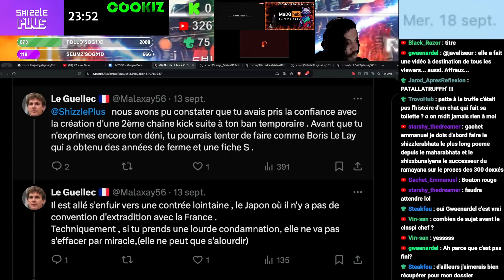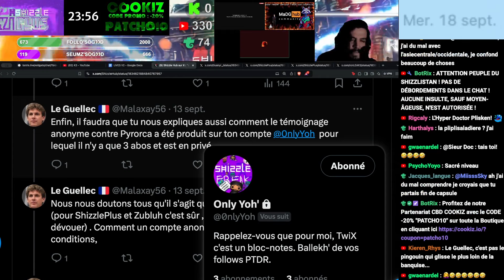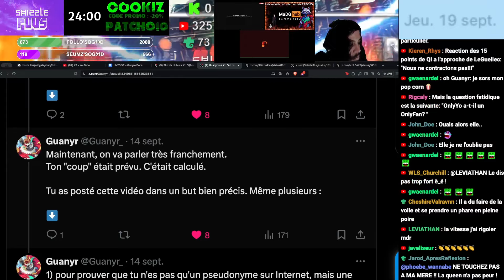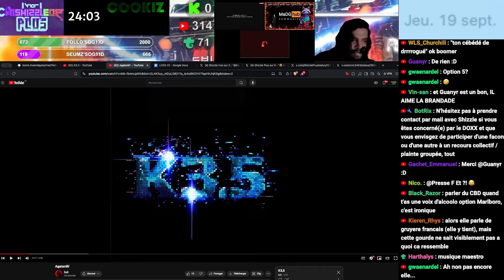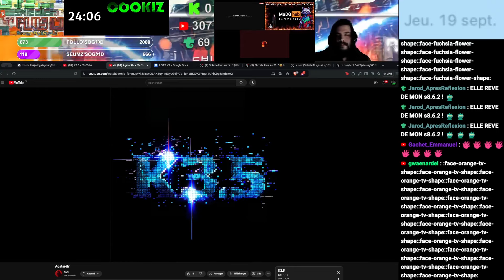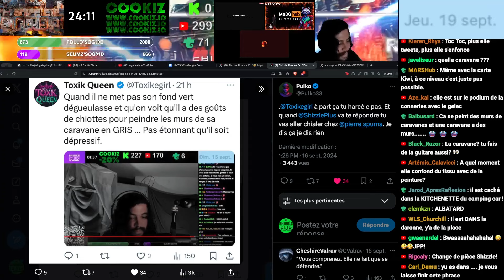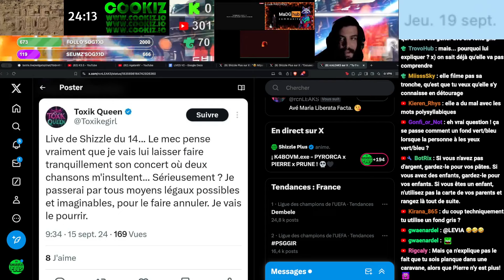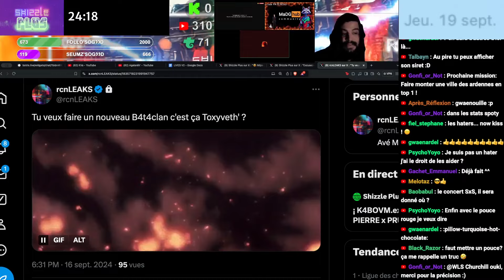L'INTELLECT DE LA SECTE DE PIERRE